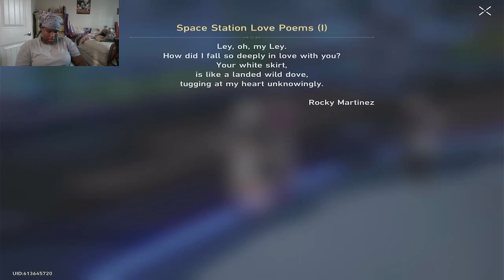We Found Arlan!!! --- Playing Honkai: Star Rail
Arlan went missing and Asta blames it on herself. Is Arlan under too much pressure?